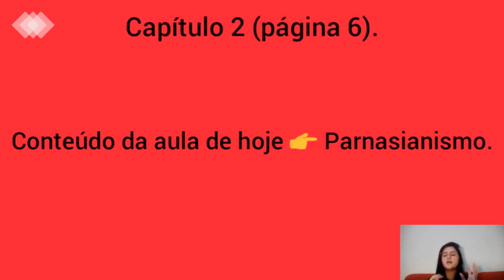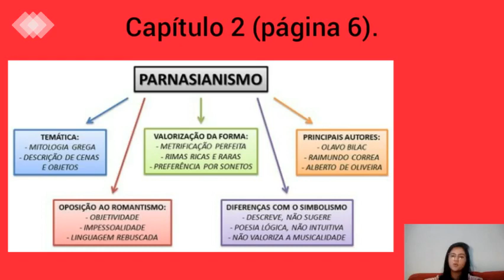Literatura 2ª Série Ensino Médio (aula 1 Cap.II - Parnasianismo + AD 1)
Aula 1 Cap.II - Parnasianismo + AD 1
Professora Karoline